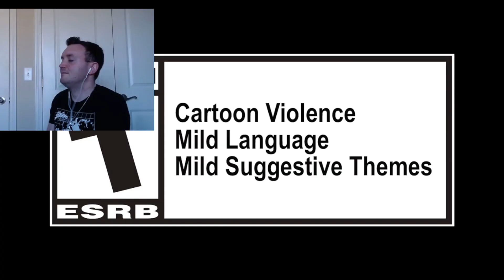Super Saiyan 4 Gogeta Dragon Ball Fighterz Reaction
Newest (and possibly final?) reaction video to the new Dragon Ball Fighterz reveal.